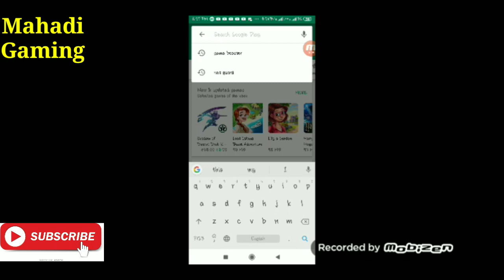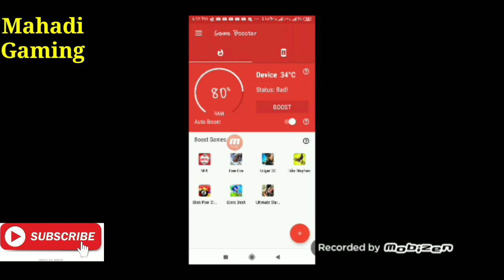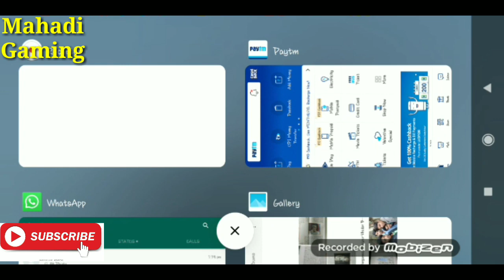Restart Problem fix 100% working FREEFIRE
Dosto ek bad bolna vul gya apka phone ka storage 30% Khali rakhna ok...

Support guys 😘